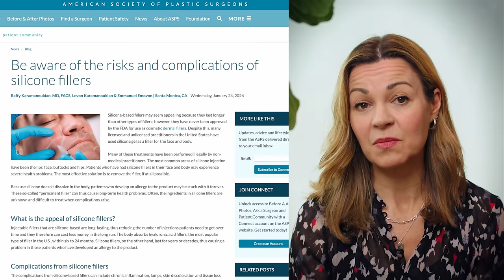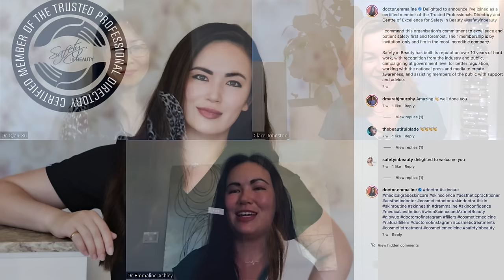Is filler safe? And what’s the deal with salmon sperm facials? Doctors discuss injectables!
With some scary headlines and videos circulating in the last few months around hyaluronic acid facial filler safety, I invited two of my favorite aesthetic specialists to explore the risks and the alternatives. We'll cover HA fillers, Profhilo, biostimulators including Radiesse, Ellanse and Sculptra, PRP & PRF, polynucleotides, microtox and more.
Dr Qian Xu is medical director of a London clinic specializing in medical aesthetics and holistic health.
Dr Emmaline Ashley is an award-winning cosmetic physician currently based in the Cayman Islands.

TIMESTAMPS:

00:00 Intro
02:49 How safe are HA fillers?
16:17 Biostimulators and polynucleotides
25:45 PRP & PRF
31:00 Profhilo
32:37 Microtox and mesotherapy